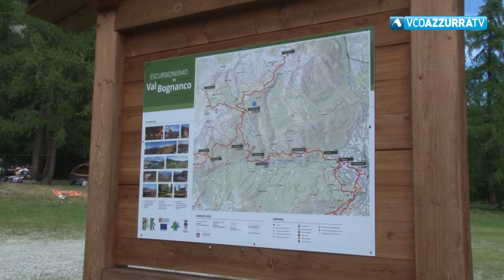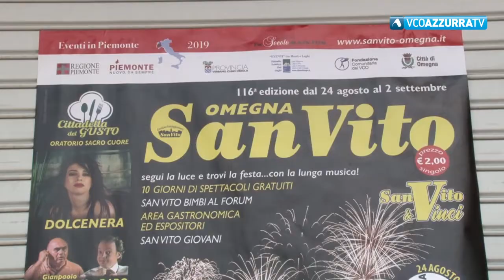tg 20 ago flash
20 agosto 2019 -  TG flash